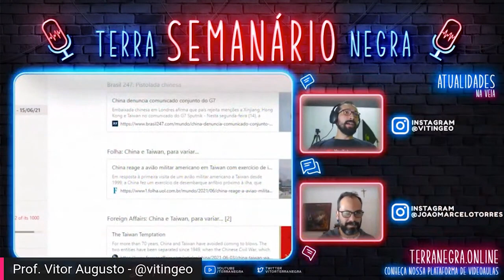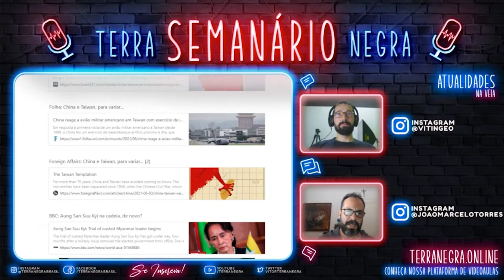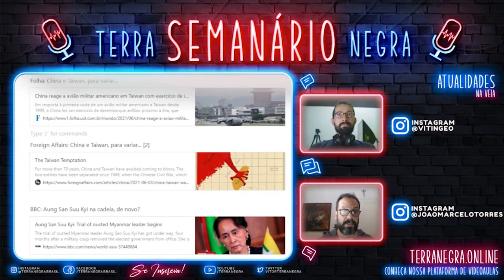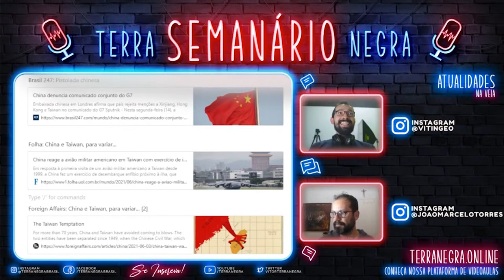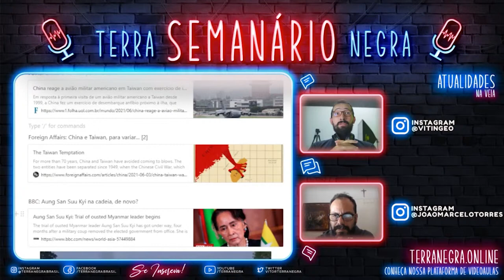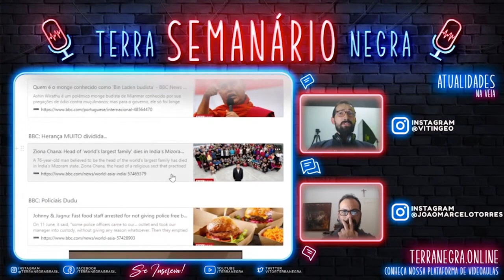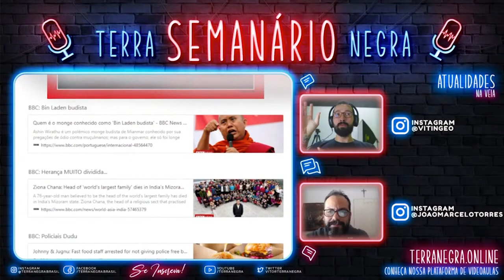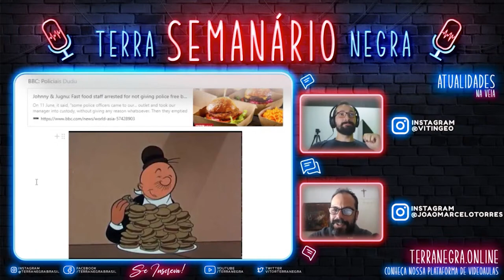China e a treta com Taiwan e G7 | Mianmar pega fogo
Nesta segunda-feira (14), a embaixada da China em Londres denunciou a declaração conjunta do G7 (que criticou Pequim sobre uma série de questões) como uma interferência grosseira nos assuntos internos do país, e instou o grupo a parar de difamar o país.
No domingo (13), os líderes do G7 apelaram à China a se debruçar sobre:
Os direitos humanos na região predominantemente muçulmana de Xinjiang,
Bem como a Hong Kong para manter um elevado grau de autonomia
E sublinharam a importância da paz e da estabilidade em todo o estreito de Taiwan.
De acordo com o comunicado da entidade (embaixada da China em Londres):
"Instamos os Estados Unidos e outros membros do G7 a respeitarem os fatos, a compreenderem a situação, a pararem de difamar a China, pararem de interferir nos assuntos internos da China e deixarem de prejudicar os interesses da China"
E ainda disseram mais: “o G7 deve fazer mais para promover a cooperação internacional em vez de criar artificialmente a confrontação.”

Aqui vai a recomendação de mais vídeos sobre o tema: